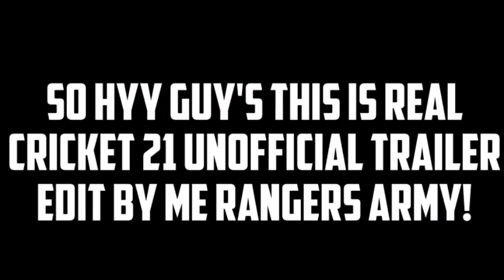Real Cricket™21 New Trailer Finally Launch | New Cricket Game Rc21 New Unofficial Trailer!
😍COMMENTS||😍

HEY GUYS

BYEEE. !!BYEEE. !!BYEEE. !!